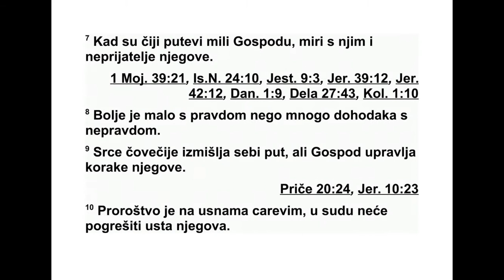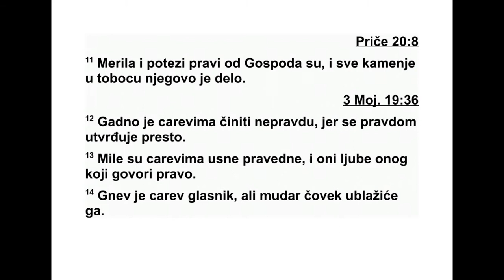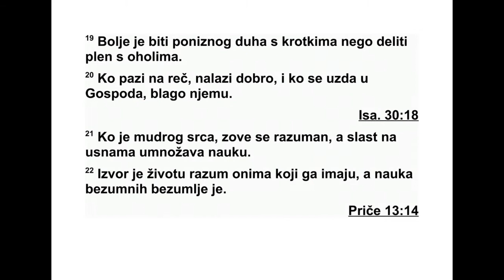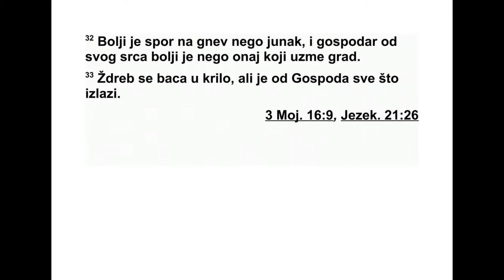PRIČE SOLOMONOVE ŠESNAESTA GLAVA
16 На човеку је да управља срцем својим,
а од Господа је оно што ће језик одговорити.
2 Човеку се сви његови путеви чине чис ти -
ма, али Господ просуђује све мисли чове чи -
је.
3 Повери дела своја Господу, и намере ће
твоје успети.
4 Господ је све начинио да служи намери
његовој, па и злога за зли дан.
5 Ко је поносан у срцу, одвратан је Гос по -
ду. Премда рука помаже руци, човек не ос -
та је без казне.
6 Добротом и истином чисти се преступ, и
у страху од Господа човек се клони зла.
7 Кад се путеви неког човека допадају Гос -
поду, он и непријатеље његове мири с њим.
8 Боље је мало с праведношћу, него ве ли -
ки приходи без правде.
9 Срце човечије смишља себи пут, али Гос -
под управља корацима његовим.
10 Надахнута одлука мора бити на уснама
царевим, у пресуди уста његова не смеју
прав ду изневерити.
11 Тачно мерило и тачна вага припадају
Гос поду, сви камени тегови у кеси његово су
дело.
12 Царевима је мрско кад се зло чини, јер
се праведношћу утврђује престо.
13 Праведне су усне радост великом цару,
и он воли онога ко говори што је право.
14 Царев гнев је гласник смрти, али мудар
човек га смирује.
15 У светлости царевог лица налази се жи -
вот, и наклоност је његова као облак с про -
лећном кишом.
16 Колико је боље стећи мудрост него
злато! И боље је изабрати стицање мудрости
него сребра.
17 Пут је честитих клонити се зла. Ко пази
на пут свој, чува душу своју.
18 Понос претходи пропасти и охолост
прет хо ди паду.
19 Боље је бити понизан с кроткима, него
делити плен с онима који сами себе узвисују.
20 Ко мудро сагледава ствари налази до -
бро, и срећан је онај ко се узда у Господа.
21 Ко је мудрог срца, назива се разумним,
и ко је љубазних усана, до би ја на увер љи -
вости.
22 Мудрост је извор живота онима који је
имају, а казна за луде је лудост.
23 Срце мудрога разумним чини уста ње -
гова, и уверљивост додаје уснама његовим.
24 Љубазне су речи саће меда, слатке су
души и лек су костима.
25 Неки се пут човеку чини исправним,
али на крају води у смрт.
26 Ко ради, за себе ради, јер га терају уста
његова.
27 Покварен човек копа оно што је зло, и
на уснама је његовим ватра која пали.
28 Човек који смишља сплетке изазива
сва ђу, и клеветник раздваја оне који су бли -
с ки.
29 Насилан човек заводи ближ њег свог и
на води га на пут који није добар, 30 пакосно
намигује очима, смишљајући сплетке. Кад
стиска усне, сигурно ће зло учинити.
31 Седа је коса предивна круна кад се на -
лази на путу праведности.
32 Ко је спор на гнев бољи је од силног
човека, и ко влада собом, бољи је од онога
ко је освојио град.
33 Жреб се у крило баца, али свака одлука
донесена њиме долази од Господа